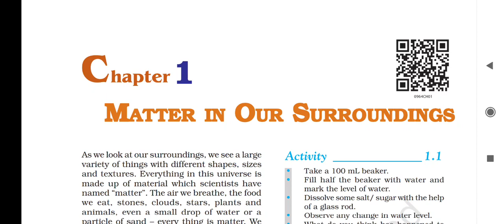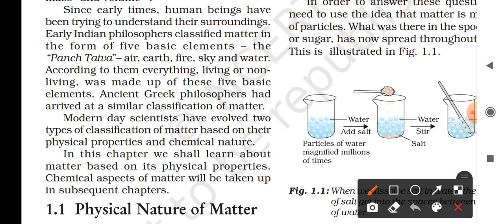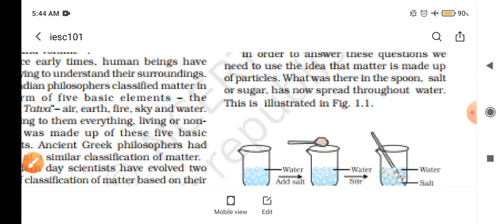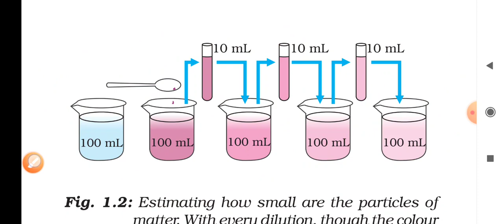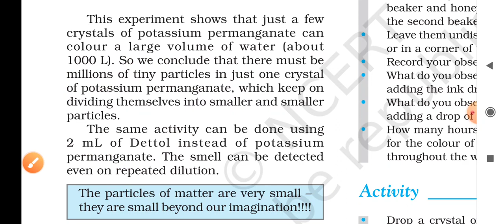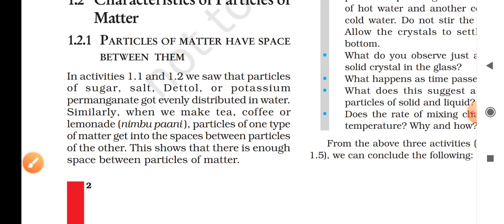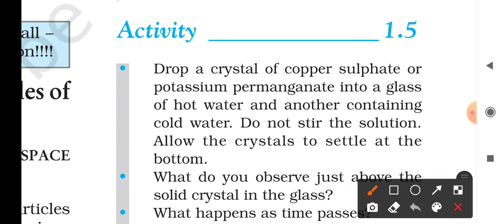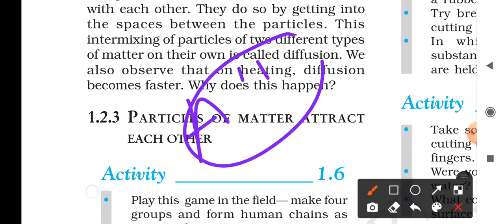ଓଡିଶା ଆଦର୍ଶ ବିଦ୍ୟାଳୟ,class-9th,SCIENCE,chapter -1,part-1,MATTER IN OUR SURROUNDINGS,LEARN in ଓଡ଼ିଆ